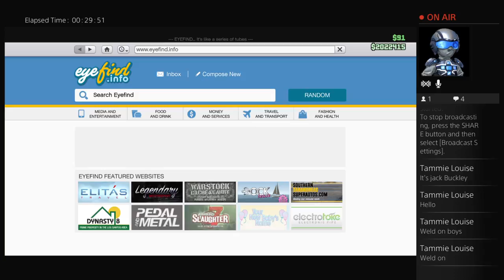Prison break with jack billy cameron and me